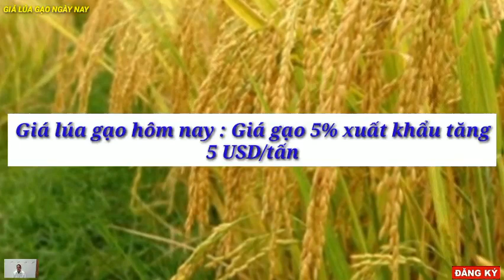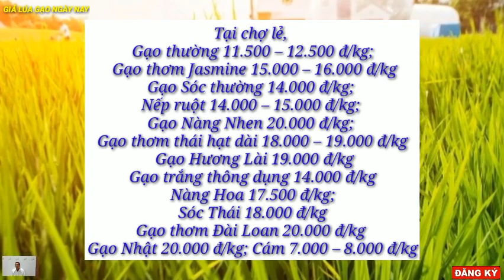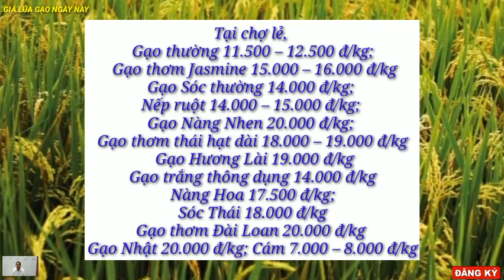Giá lúa gạo hôm nay 15/12/2022 -Tình hình lúa gạo -Thị trường lúa gạo mới nhất|GIÁ LÚA GẠO NGÀY NAY